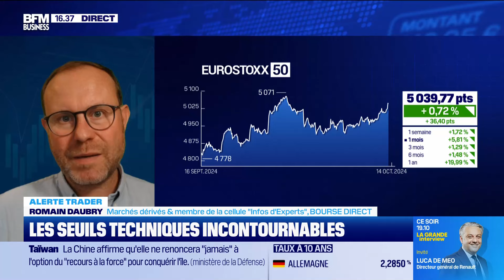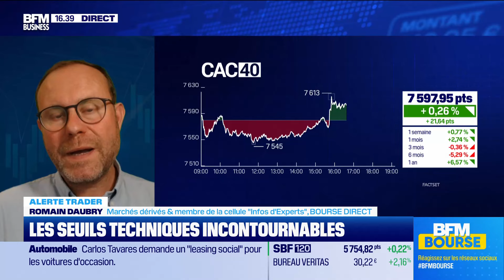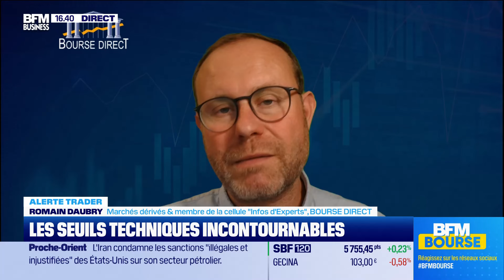Sortie par le haut d'une petite zone de congestion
L'Indice Cac40 s'attaque à la la borne d'une petite zone de congestion qui ouvre un potentiel haussier de l'ordre de 70 points pour rallier 7700. L'ETF EBUY, qui permet d'investir sur un panier de matières premières autour du secteur de l'économie digitale, s'approche de ses premières cible graphiques.